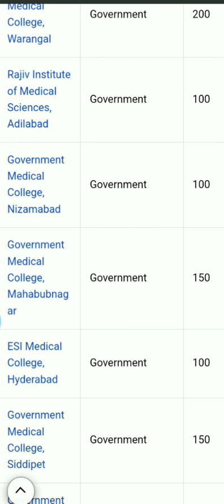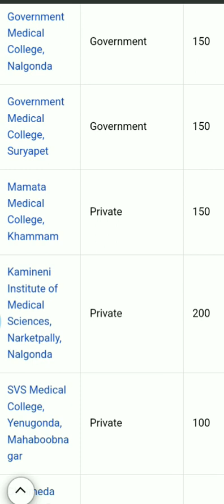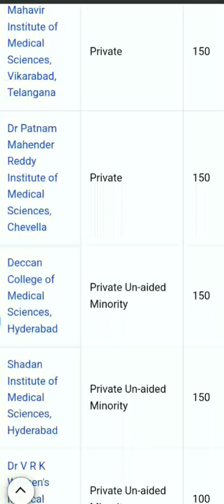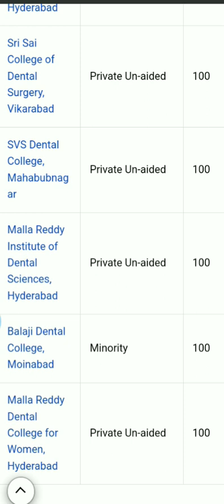Telangana state counselling cut off Neet 2024 Government private college number of seats